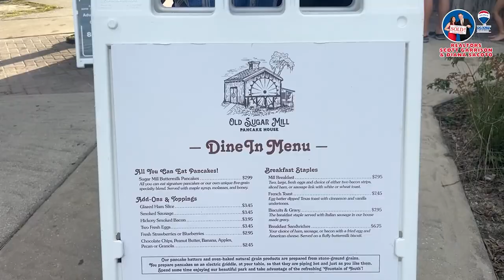See De Leon Springs State Park with Top Orlando Realtor Scott Garrison!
Top Orlando Realtor Scott Garrison and Re/Max Town and Country Orlando Real Estate discuss

You can trust Top Realtor Scott Garrison with ReMax Town & Country to provide you with the inside scoop on how to buy and Sell the Best Central Florida Real Estate Properties for Sale today! As one of Central Florida’s Best Realtors, ReMax Realtor Scott Garrison has been a Real Estate Agent Actively selling Orlando and Central Florida Real Estate his entire professional life for the past 35+ years!

Looking for a Best Top Real Estate Realtor in Orlando or Central Florida, or a Best Re/Max Town and Country Winter Springs Real Estate Agent like Realtor Scott Garrison? Or a Top ReMax Realtor in an area city like Longwood, Winter Park, Maitland, Oviedo, Winter Springs or Casselberry?

Bringing over 36+ years of experience as a local Orlando Realtor, I have personally helped perhaps more Orlando-Area families and investors buy and sell Central Florida Residential Real Estate than any other of the #19,000+ Orlando Realtors currently working in the Central Florida area!

Living in Oviedo and with  RE/Max Real Estate offices in both WINTER SPRINGS, Florida and WINTER PARK, FL, I actively serve your Residential Real Estate needs virtually anywhere you’d want to be in Central Florida… My service area includes Orange, Seminole, Volusia, Osceola, and Lake Counties.  I’ve Lived here in the Central Florida local Orlando-Area most of my life, attending the local Winter Park High School and graduating with several degrees from the nearby University of Central Florida.

Find out More about ReMax Town & Country and Top Orlando Realtors Scott Garrison & Diana Sacoto: